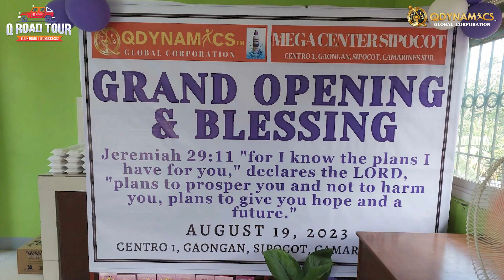QROAD TOUR August 2023